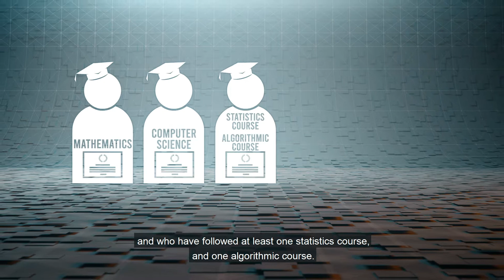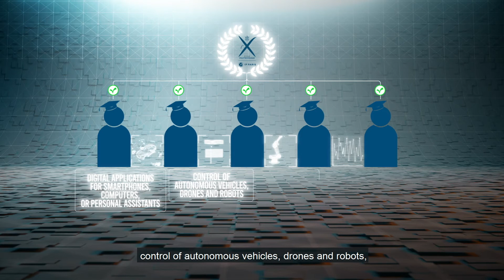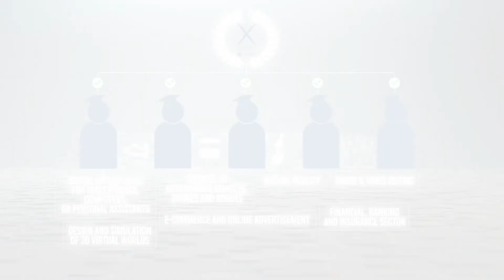The Master in Artificial Intelligence & Advanced Visual Computing (Motion Design)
Find out more about our Master in Artificial Intelligence & Advanced Visual Computing